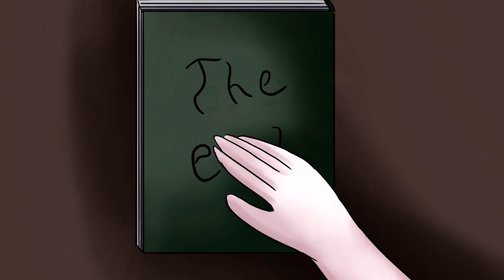DR RP : TP | CHAPTER SEVEN SATOSHI AOYAMA's EXECUTION B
Plot description : Under Co.